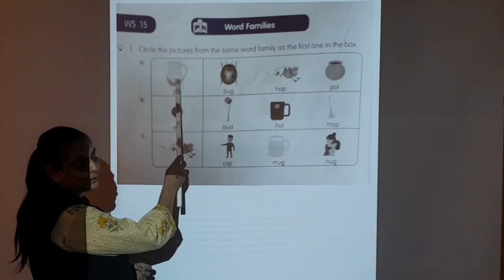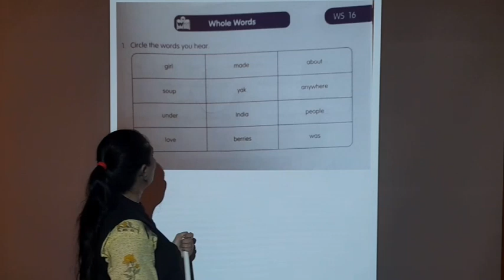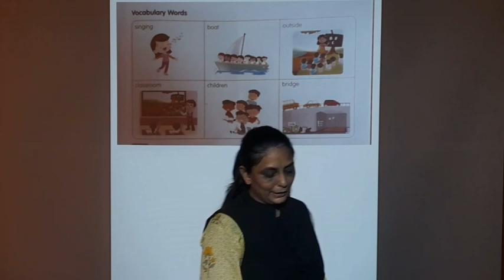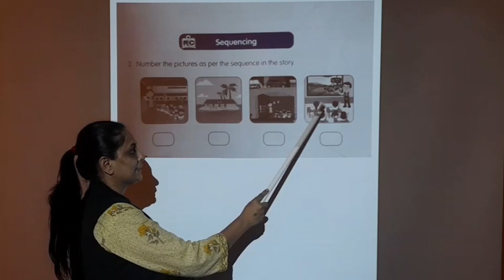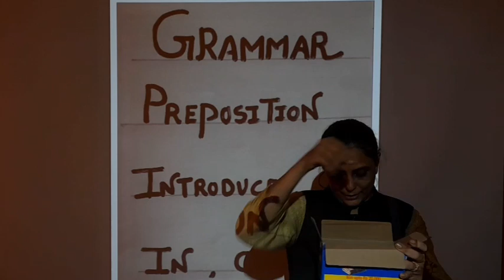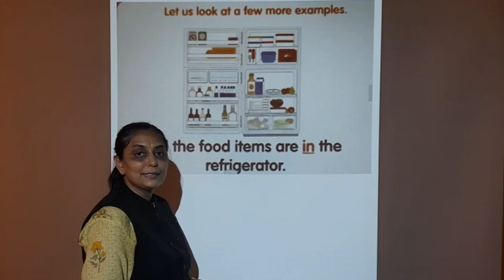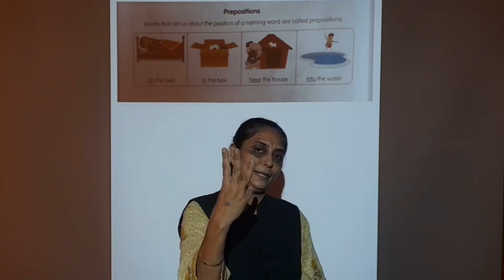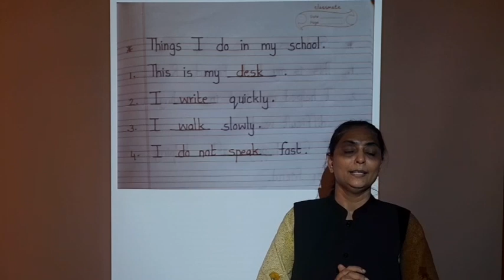VAISHALI MAM + STD 2+ ELGA + UNIT 2 + DAY 9